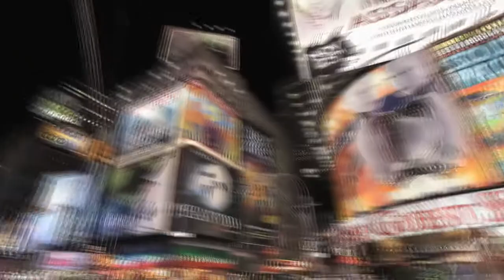VideoClip - Culpas Reciclables (Eco-Song) - Marcelo y la Banda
Grabado en Alemania - Baja Sajonia, Mix: Berlin 2012